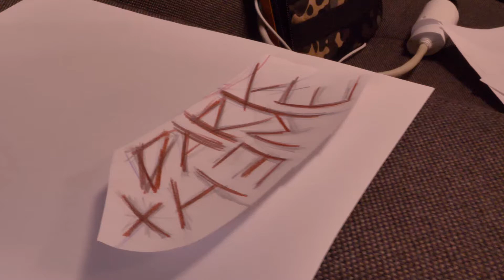TAT.EXPRMNT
Stále je s čím experimentovať 😂
Som pokrytý rôznymi obrázkami, textami a ojedinele aj tetovaním, ktoré ma hlbší význam🤫 Napriek tomu majú pre mňa najväčšiu váhu moje šialené nápady a ich zaznamenávanie na kožu. To sú práve tie kerky, nad ktorými sa vždy pozastavím, keď  ich na sebe zbadám. Spomeniem si nielen na to čo ukazujú, ale aj to akým priblblým spôsobom som si ich vytetoval😂